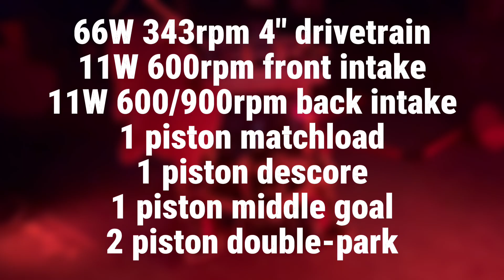95070B | One World MS Reveal | VEX Push Back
see yall there

Specs:
66W 343rpm 4” drivetrain
11W 600rpm front intake
11W 600/900rpm back intake
1 piston matchload
1 piston descore
1 piston middle goal
2 piston double-park

Film Crew:
Allyson L.
Sheldon X.
Aiden L.
Aarav S.
Sushen C.
Architha B.
Emma W.
Nelson P.

Edited By: Allyson L.

Songs:
SELF TAUGHT by Odetari
DICE & ROLL by Odetari